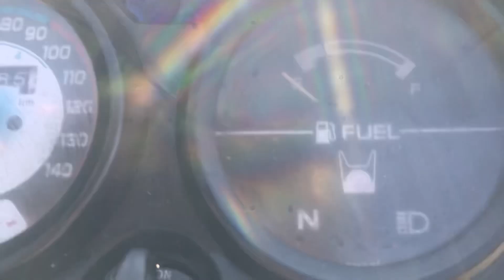SPLNDOR MA KHARSO KARIYO 2000 NO 😮NEW VLOG | panjabi modified kar vani se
SPLNDOR MA KHARSO KARI YO 2000 NO ENJIN MA TIMING SHEN/FESING BADLAVIYA/oil NAKHIYU PASAN NO PANKHO MODIFAID KARIYO BRACK LIGHT NAKHI 😯reelsinstagram